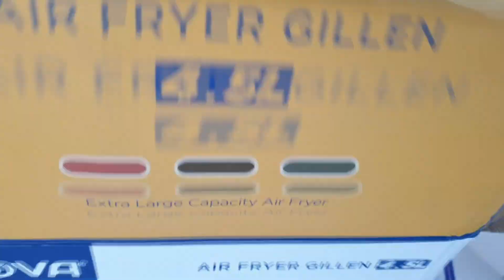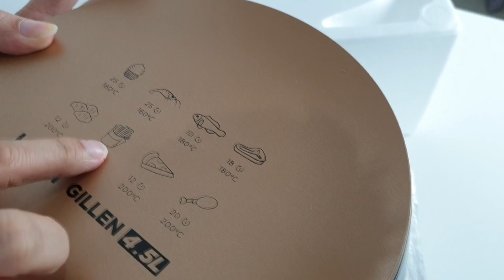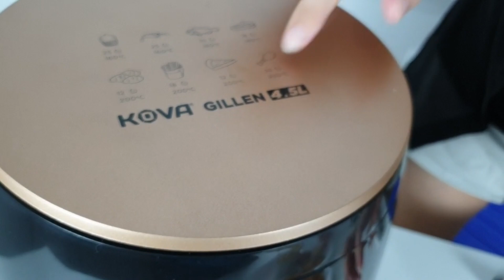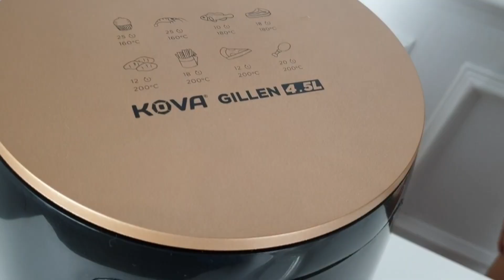Air Fryer Kova GOTO Hardware Murah meriah 4,5 Liter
link Pembelian Produk Airfryer Kova

Link&Produk:&
1. Shopee
MinyakZi.8459024.9246331529
2. Tokopedia
penggorenganZtanpaZminyakZhitam
3. Blibli
enganZtanpaZminyakZ4Z5Zl/psZZGOHZ60033Z00498?ds=GOHZ60033Z00498Z00001&sou
rce=MERCHANT_PAGE&sid=ea5b8bab1b3bafbe&cnc=false&pickupPointCode=PPZ30
74341&pid=GOHZ60033Z00498
4. Bukalapak
gzaZjualZkovaZgillenZdigitalZairZfryerZ4Z5ZlZmesinZpenggorenganZtanpaZminyak?from=
brandZpage&product_owner=brand_seller
5. JD.ID
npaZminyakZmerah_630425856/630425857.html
6. Lazada
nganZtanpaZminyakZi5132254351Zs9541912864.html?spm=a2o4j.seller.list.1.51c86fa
0mjFNwE&mp=1&freeshipping=1